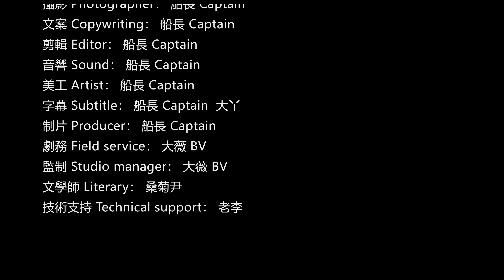【瑞典克魯努貝里】4K Aerial photography Scenery of Kronoberg county, Sweden 航拍南瑞典風光，北歐國家瑞典風景名勝系列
克魯努貝里省位於瑞典南部。這部影片介紹了該省的韋克捨、阿爾沃斯塔、永比等城市，還有省城韋克捨市內的眾多景觀，歡迎大家收看和到瑞典旅行！下面是影片中出現的詩詞：Kronoberg County is located in southern Sweden. This video introduces the cities of Växjö, Alvesta, Ljungby, and the many sights in the provincial capital, Växjö. Welcome to watch! Friends in other languages ​​please go to Google Translate, I don't have the ability to accurately translate the following poems, it will appear in the video:

加湖古塞御边防，铁马金戈万古戕。
几度兴隆丹麦毁，空留断壁饱风霜。

                         七绝·克鲁努贝里城堡